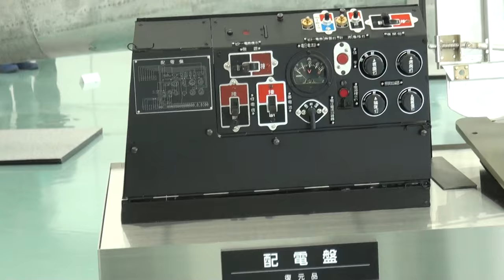Kawasaki Ninja H2R カワサキ Ninja H2R 三式戦闘機二型 キ61-II改 TonyII 三式戦・飛燕 川崎重工創立120周年記念展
Kawasaki　Ninja H2R　カワサキ Ninja H2R　三式戦闘機二型　キ61-II改　TonyII　三式戦・飛燕　川崎重工創立120周年記念展 －世界最速にかけた誇り高き情熱－神戸ポートターミナル